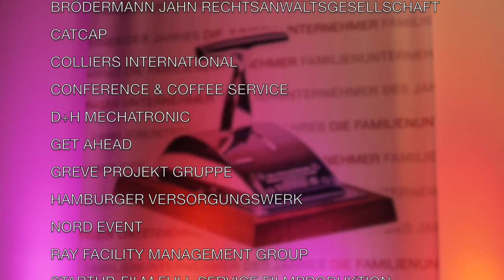Familienunternehmer des Jahres 2016, startup-film Videoproduktion Hamburg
Katharina Fegebank überreichte in Hamburg den ”Schalthebel der Wirtschaft” an die “Familienunternehmer des Jahres 2016″ Frederik Vogel & Robert Vogel, Geschäftsführer der seca GmbH & Co. KG.

startup-film - Ihre Videoproduktion in Hamburg